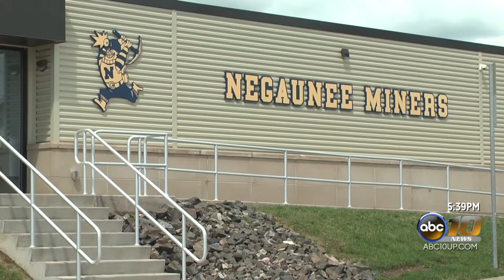Teal Lake Jewelry to host treasure hunt in Marquette County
Lily Simmons reports for ABC 10 and the CW 5